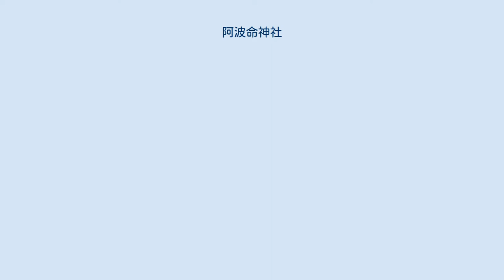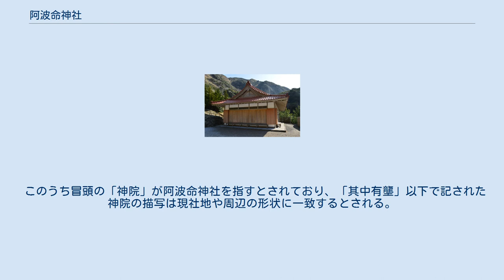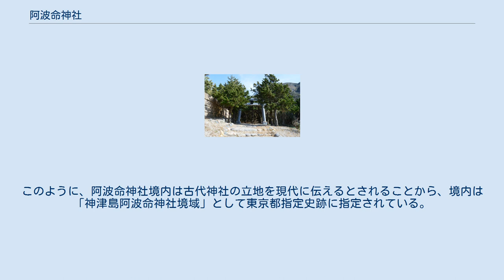阿波命神社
鳥居 阿波命神社（あわのみことじんじゃ）は、東京都神津島村長浜にある神社。
式内社（名神大社）で、旧社格は府社。
 神津島北部、長浜から入った谷部に鎮座する。
 鎌倉時代末期の成立とされる『三宅記』では、三嶋神が神集島（神津島）に置いた「長浜の御前」から長子「たゝない王子（たたない王子）」、次子「たふたい王子」が生まれたと記す。
これら3神の社はそれぞれ阿波命神社、物忌奈命神社、日向神社に比定される。
 そのほか、「阿波」の神名から、忌部氏が阿波国から安房国に東遷する際（忌部氏の東遷）、当地に逗留したことに由来するという伝承もある。
平田篤胤は『古史伝』伊古奈比咩命神社項において、阿波咩命を天津羽羽神（あまつはばのかみ、天石門別神の娘神）に比定している。
 神津島全景中央は、承和5年（838年）に大噴火を起こした天上山。
その下の浜辺（長浜）に阿波命神社が、右端の集落に物忌奈命神社が鎮座する。
 創建は不詳。
 国史の初見は『続日本後紀』の承和7年（840年）における記事で、上津島（神津島）に坐す神は阿波神は「三嶋大社本后」である旨、物忌奈乃命はその御子神である旨、そしてこの神々のため神宮四院が新たに造営された旨が記載されている。
同記事では、続いて神院の様子が描写される。
そして、去る承和5年（838年）7月5日夜に神津島で激しい噴火が発生したといい、占いの結果、それは三嶋大社の後后が位階を賜ったにも関わらず、本后たる阿波神には沙汰がないことに対する怒りによるものだと見なされた。
同記事にある「後后」とは、静岡県下田市の伊古奈比咩命神社祭神を指すとされており、先の天長9年（832年）には三嶋神・伊古奈比咩命両神を名神に預けるという記事が載っている。
 上記の承和7年の記事を受けて、約一ヶ月後に阿波神・物忌奈乃命両神の神階は無位から従五位下に昇った。
その後はいずれも物忌奈命とともに、嘉祥3年（850年）に従五位上が授けられたのち、同年には官社に列し、仁寿2年（852年）には正五位下に昇った。
 延長5年（927年）成立の『延喜式』神名帳では、伊豆国賀茂郡に「阿波神社 名神大」と記載され、名神大社に列している。
現在の東京都の中で、名神大社は阿波命神社と物忌奈命神社のみである。
 中世の『伊豆国神階帳』では伊豆国田方郡に三嶋神の次に「一品きさきの宮」と記載されているが、これは阿波咩命が三嶋大社に招祭されたことによるとされる。
 近世には、当社は「長浜明神」「長浜御前」と称された。
 明治21年（1888年）9月1日、近代社格制度において府社に列した。
 伊豆主要神の神階　年表 本殿 前述の『続日本後紀』承和7年（840年）9月23日の記事では、「伊豆国言」の中で次の記述がある。
 このうち冒頭の「神院」が阿波命神社を指すとされており、「其中有壟」以下で記された神院の描写は現社地や周辺の形状に一致するとされる。
特に文中では「即有美麗濱、以五色沙成修」とあるが、現在の長浜の浜辺も様々な色な小石から成り「五色浜」とも呼ばれている。
このように、阿波命神社境内は古代神社の立地を現代に伝えるとされることから、境内は「神津島阿波命神社境域」として東京都指定史跡に指定されている。
 社殿は昭和63年（1988年）の集中豪雨で倒壊した後、平成4年（1992年）に復元修理された。
 所在地 周辺 注釈 原典 出典